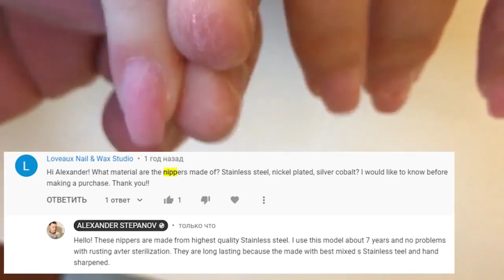TUTORIAL OF BEAUTIFUL GEL NAILS SHOWING ON MY WIFE HANDS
Accept Pay Pal commercial orders with customer protection and cash back options.

30% and 50% SALES ON PRODUCTS I USED IN THIS VIDEO:
-SCULPTING MIX GEL:

I am Alexander Stepanov.
I am beauty Vlogger of nailart and naildesign! I do gelnails acrylic nails and manicure about 10 years!

Do you want to learn technique of pedicure and Nail art  2018?
I prepared for you amazing nail tutorial with beauty hacks!
You will get perfect nail education of applying this nails design watching this nailtutorial of nailartdesigns.
And you can also watch some more nail art designs and Russian manicure Techniques on my beauty nail channel.
I enjoy doing long nails and hardware manicure at home on natural beautiful nails!
I do only hard gel nails and always try to show you new nail art!
This is very easy nail art (arte de uñas)
I also like applying stiletto nails and amazing nail design!
In my nail videos you can watch new nail art 2018.
Especially you can Watch on my beauty channel NEW ART VIDEOS: Best Nail Art 2018 Nail compilation nailsathome
These is amazing nail art tutorial that you can learn how to paint your nails perfectly, so this is the best nail art compilation for you of beautyhacks and best way of getting naileducation of nailsdesign!
I also like cute nail art and easy nails, such as nail art for short nails.
Watch My nail videos of nail art for beginners! There I am showing you nail art design for gel nails extension and manicure tutorial and pedicure. You will learn how to paint your nails, how to apply sculptured nails and nail extension how to work with nail application and also some new hand painting techniques
My new nail art video or beauty tutorial, can be translated on different languages(네일 아트 or 그리는 방법 or nailart)
Watch my easy nail designs and nail art tutorials. And after you will do nails designs perfectly like me or like Nail career education or Simply Nailogical or Asmr manicure Nail Technicians or Nail Arts.
Let's nails diy and diy nails and diy nail art!

ATTEND STARTER GEL NAILS EDUCATION ON-LINE COURSE FOR THE BEGINNERS!

This is on-line ediacation for thise who makes feirst steps in this industry and want to be professional.

Our certified trainers have created special video lessons which are easy to understand.

They are absulutely new. All videos are in 4K format. We made maximum close shots to show all details of process.

The format of courses: video lessons. The studier should complete the task and after she (or he) receive the link on the next lesson.

Educators are available duaring the all course. You can ask them for any help or any questions.